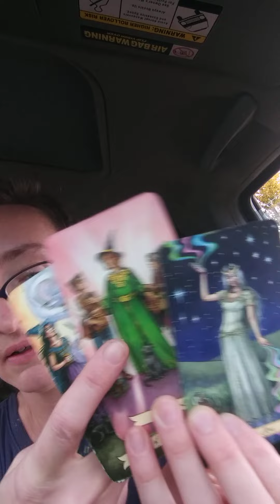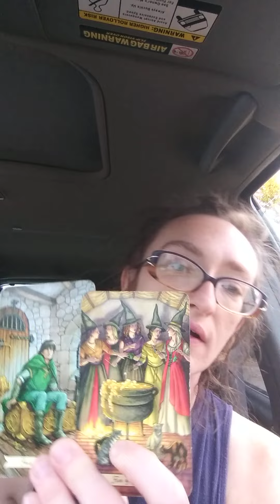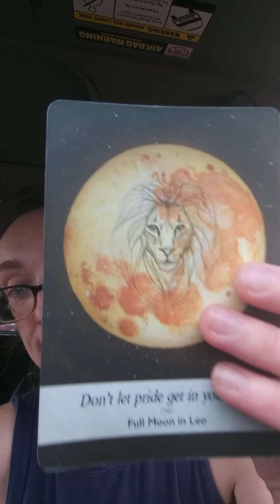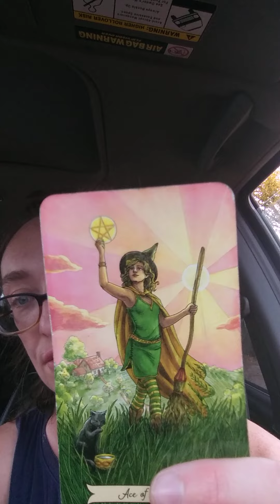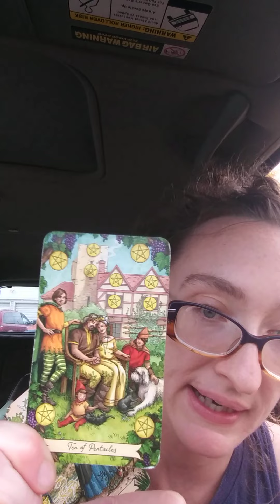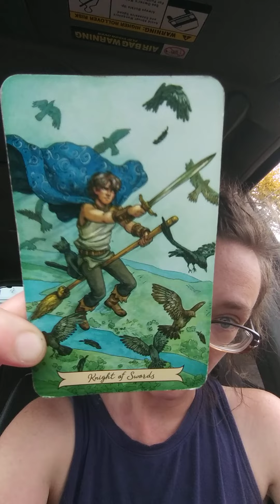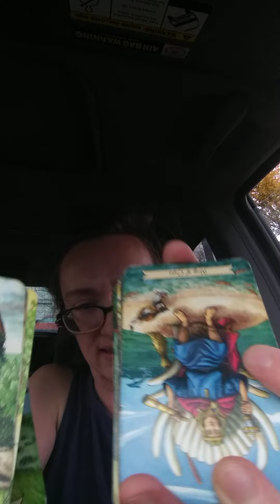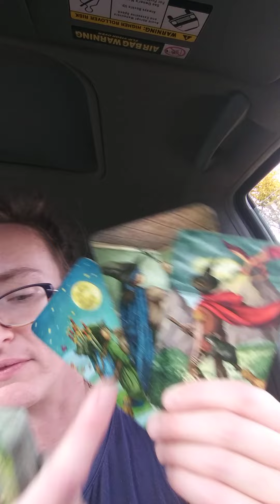Msg for the Faerie Folk: Messianic consciousness is for all of Us!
Entertainment only

Thank you for your support and Blessed Be